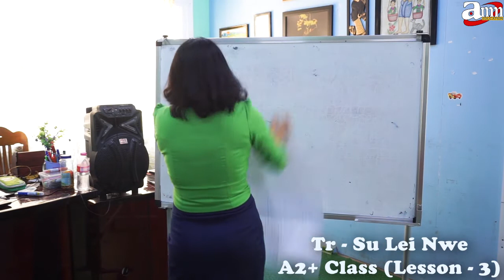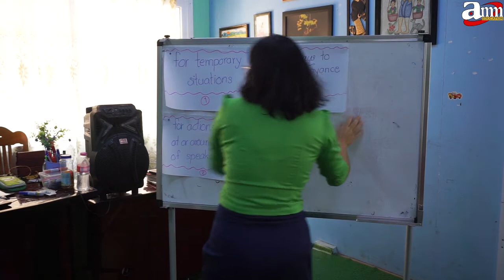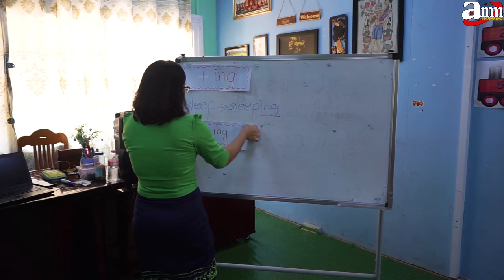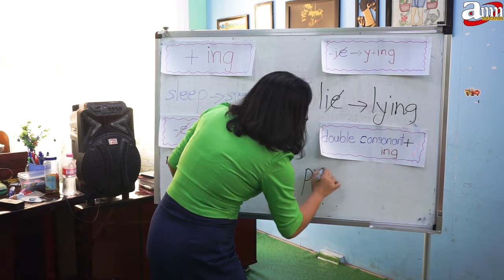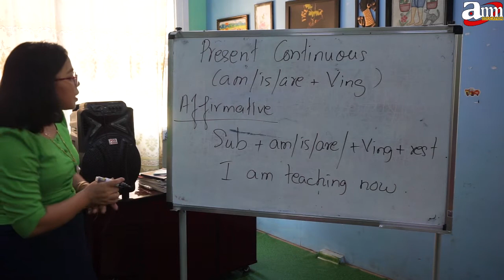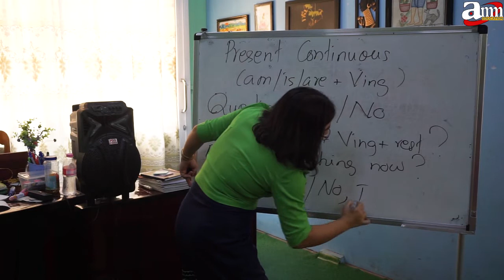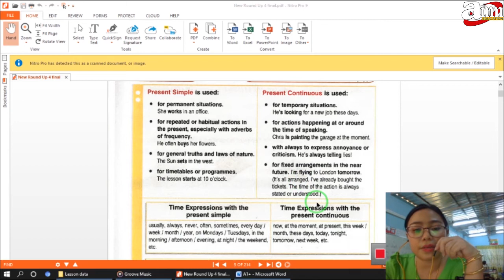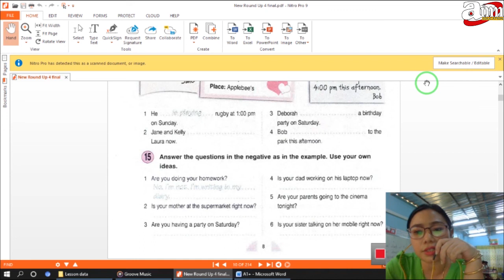A2+ Lesson 3